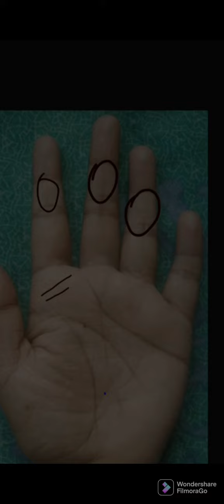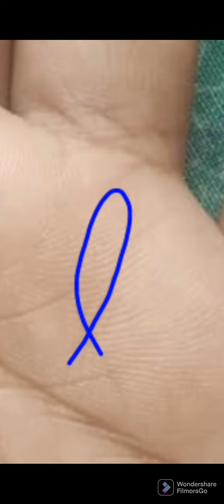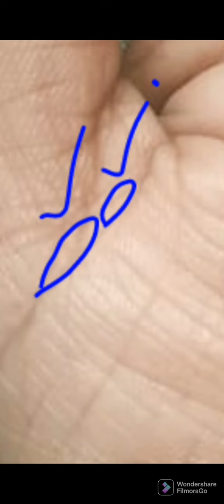🌑 तिल का तिलिस्म समझिए#Mole Chemistry#Palm blog#Astrology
अच्छे मणिबंध अच्छा जीवन